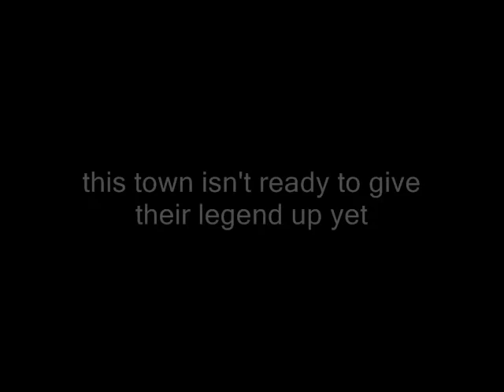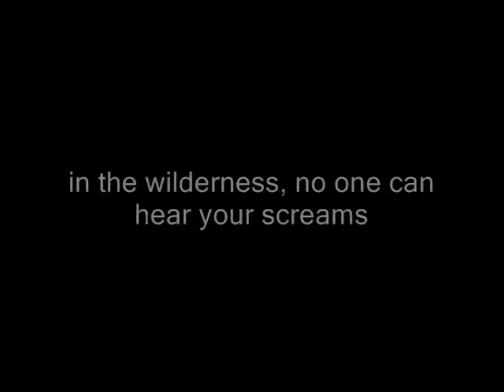Devil's Hollow movie trailer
this is a movie me and some friends are making.  It will be finished sometime in summer 2008.